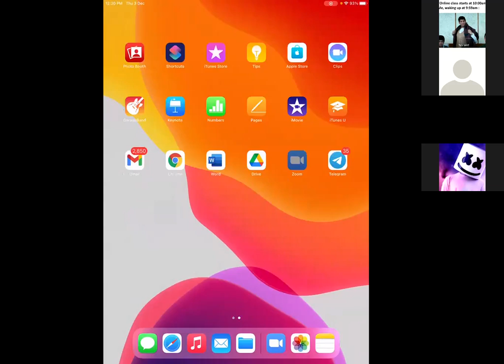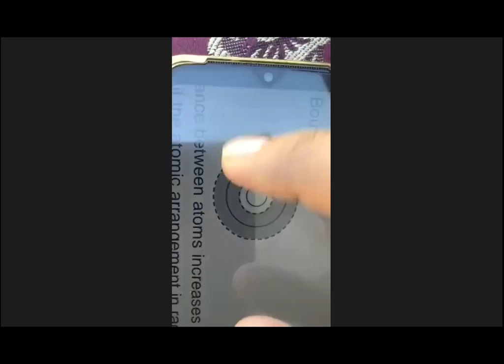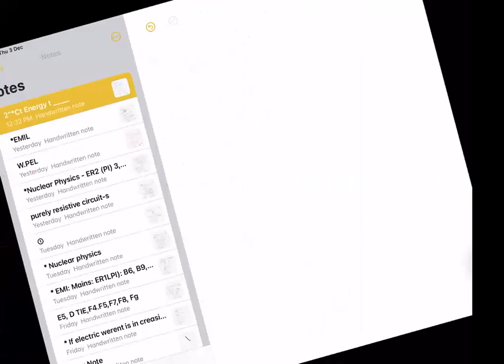CALORIMETERY LEC-3- JPN SIR